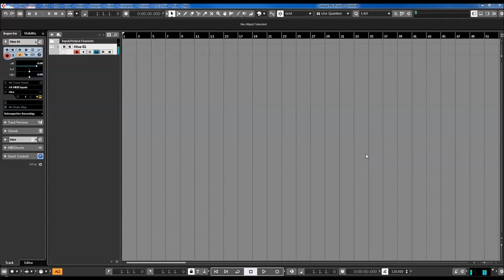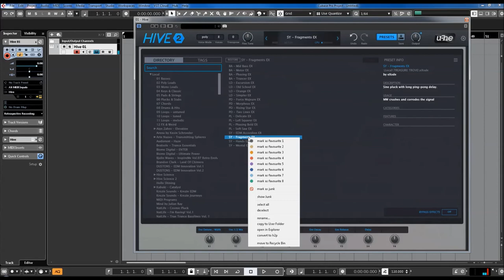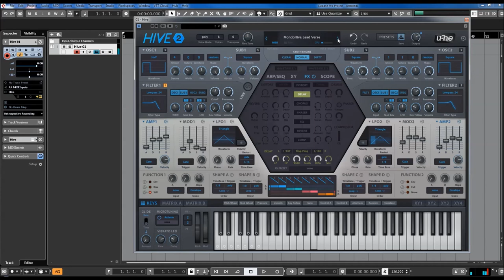U-he Hive 2 | Tresure Soundbank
* Improved resource management for better performance
* Low CPU usage, 3 different synth engines
* 2 oscillators with standard waveforms or 2D wavetables, up to 16x
   unison, tunable sub-oscillators
* Drag & drop modulation assignment
* 12 x 2 modulation matrix slots with modifiers for curvature, rectification,
   quantization, sample & hold, slew rate
* 4 user-definable XY control pads
* Unique 8-step shape sequencer with 4 independent outputs
* Arpeggiator, step sequencer with real-time recording
* Scale quantizer with pre-defined list of scales
* 2 function generators which can serve as extra envelopes, gate
  generators, LFOs, slew limiters
* 7 rearrangeable effects: distortion, chorus, delay, phaser, EQ, reverb,
  compressor
* Panel presets for oscillators, filters, envelopes, LFOs, sequencer, FX and
  modulation matrix
* Solo buttons let you audition individual oscillators and filters during
  sound design
* Scope to view the audio output or any modulation signal, with freeze
  option and zoom controls
* 2400+ NKS-ready factory presets by some of our favourite sound
  designers, many more available online
* Resizable UI from 70% to 200%
* Alternative Izmo skin
* Microtuning support (.tun files)
* NEW in v2.1: Support for Oddsound MTS-ESP